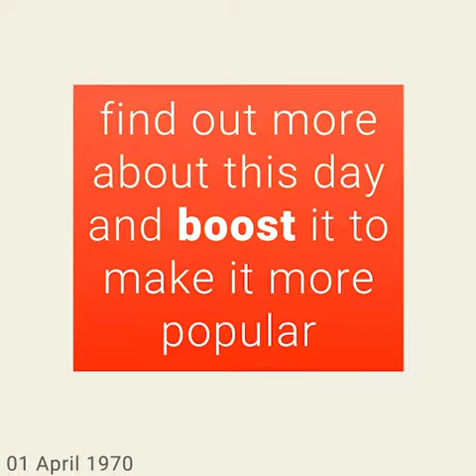April 1, 1970 - This day in 30 sec. - Takemeback.to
What happened on April 1st, 1970 in 30 sec video. Find out what the world looked like on April 1st, 1970: day of the week and zodiac sign, most popular movies, bestselling books and music hits on this day.

Legends are born on April 1st, 1970. It was Wednesday, under the sign of Aries.
While Richard Nixon was ruling the U.S.A, people were listening to the sound of House Of The Rising Sun by Frijid Pink and Spirit In The Sky by Norman Greenbaum on the radio.
Moviegoers were watching The Adventurers by Lewis Gilbert and Bizarre by Antony Balch in theatres and the bookworms were reading Love & Will by Rollo May and The French Lieutenant'S Woman by John Fowles on their couches.

Takemeback.to